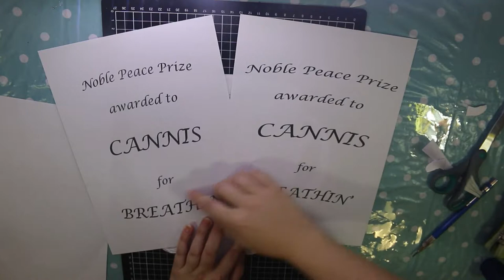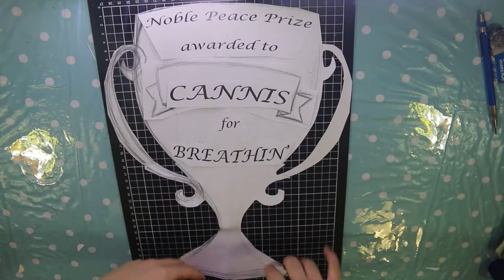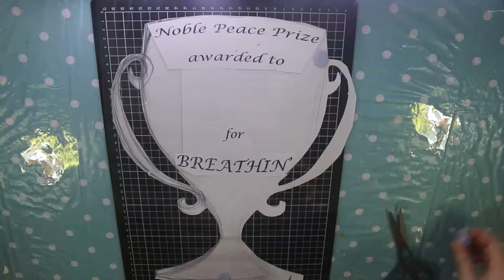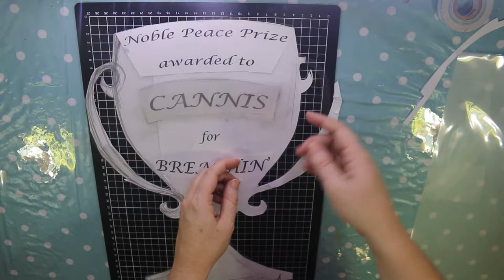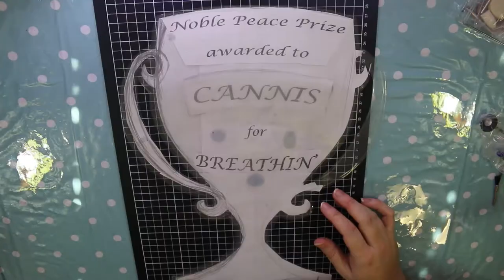Bad idea burrito -The making of an INVISIBLE trophy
WELCOME ALL TO THE FIRST BAD IDEA BURRITO VIDEO!

Things you will need, if you are crazy enough to want to attempt this….
A complete loss of contact with reality.
A friend who has also lost contact with reality.
A horse
No wait no horse
Actually, a horse
Laminate
Laminator
Scissors
Iron/ironing board/baking paper, for when you stuff up
Stabby tool, for when you stuff up
Engraver rotary tool- optional
Exacto knife or close enough.
Two split rings
A small amount of chain
Possibly a sharpie pen
Acetone for when you mess up the sharpie